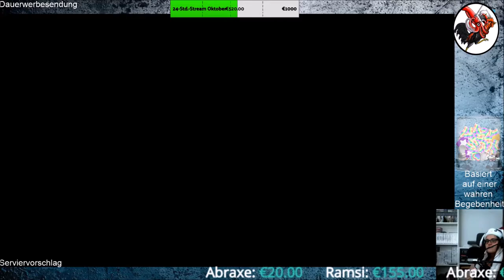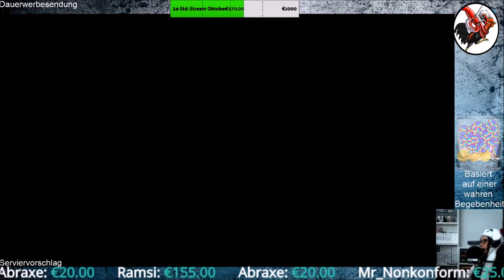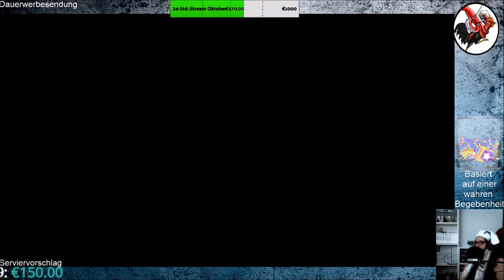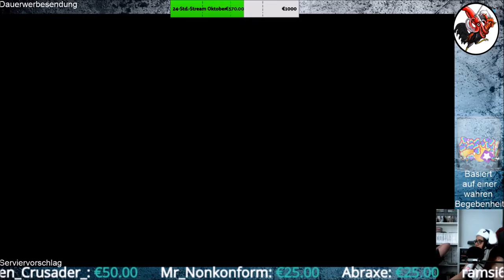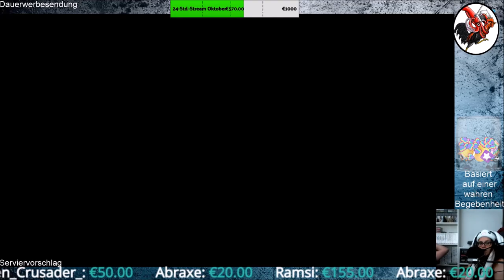Geheimakte 2 Puritas Cordis #05 Rätselhafte Rätsel